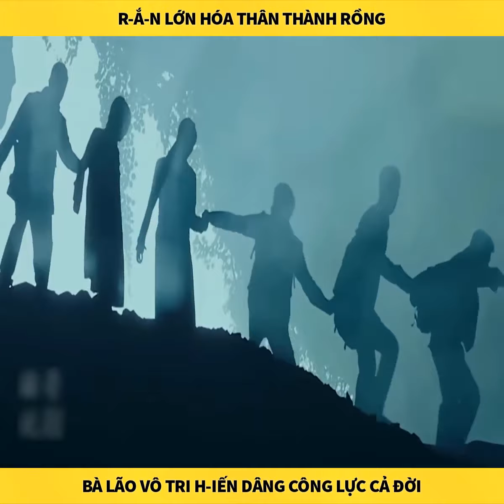Nghe đồn rắn lớn trải qua năm lần lột x-á-c là có thể hóa thân thành rồng.